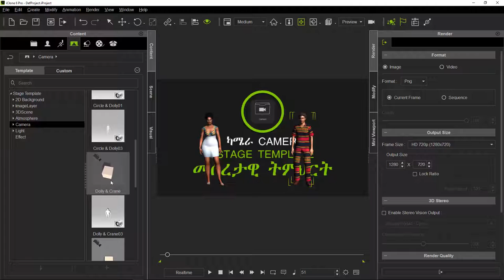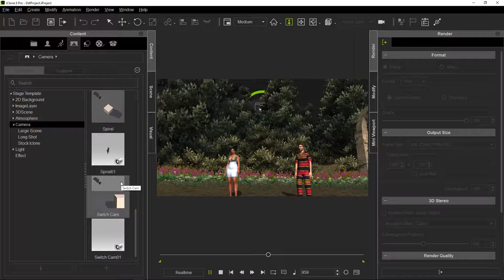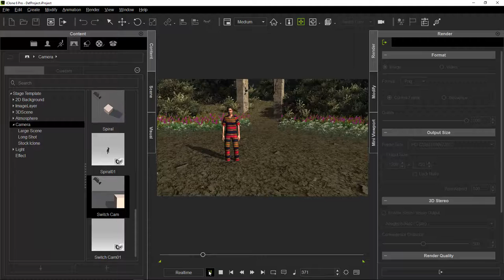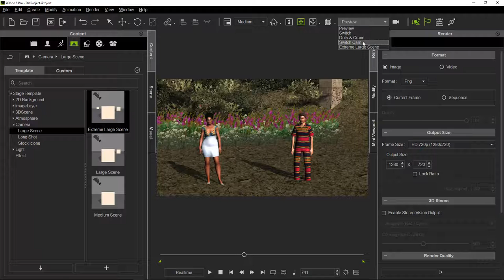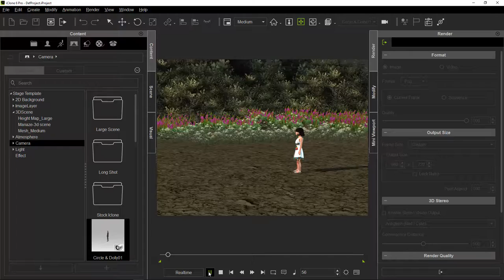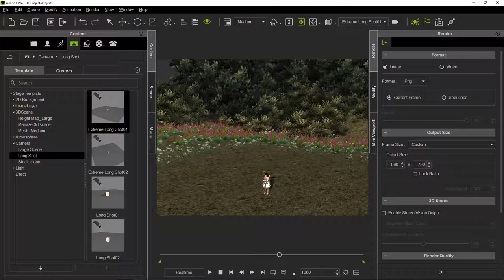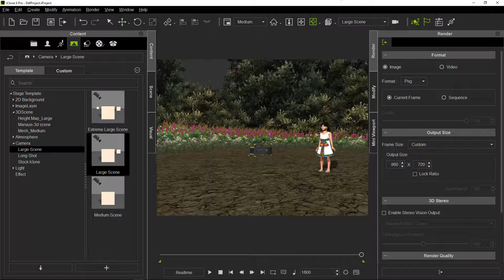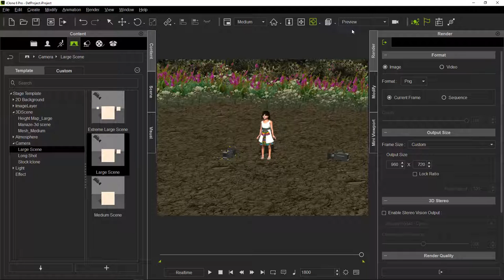16.ካሜራ (CAMERA)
በዚህ የትምህርት ክፍላችን መሰረታዊ የአይክሎን ካሜራ አጠቃቀምን እንማራለን።
 ምንም እንኳን ይህ ትምህርት ለእናነተ ባያስፈልጋችሁ ሰብስክራይብ እንድታደርጉ አበረታታለሁ። ይህም ዩቱብ ላይ ብዙ ወገኖቻችን መጥቀም እንድችል ነው። ምክንያቱም  ብዙ ሰብስክራይበሮች ሲኖሩ ዩቱብ ይህ ቻናል በቀላሉ እንዲገኝ ወደፊት ለሰዎች ስለሚያመጣው ነው። ስለ ትብብራችሁ አመሰግናለሁ።

ይህን በመድረግ እውቀትን ለሚፈልጉት እናድርስ።